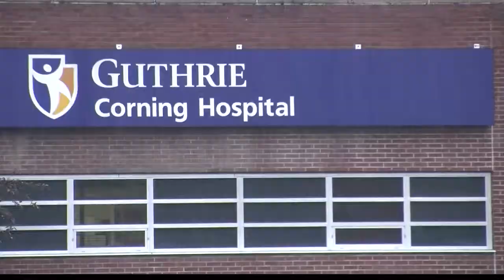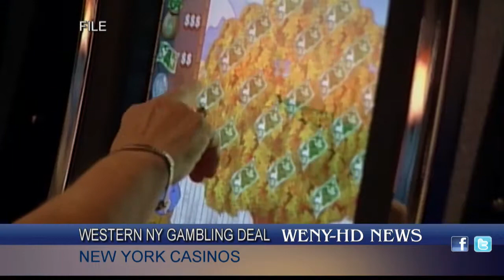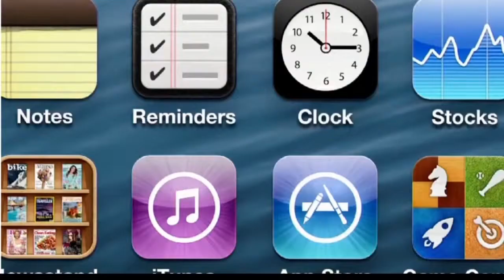Webcast6 14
WENY-HD webcast